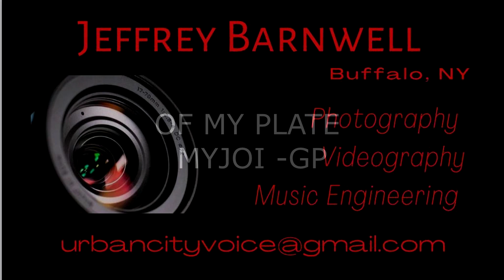OF THE PLATE feat MYJOI GHETTO PROPHETSY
GHETTO PROPHETSY IS A HIPHOP POETIC ARTIST FROM BUFFALO NY